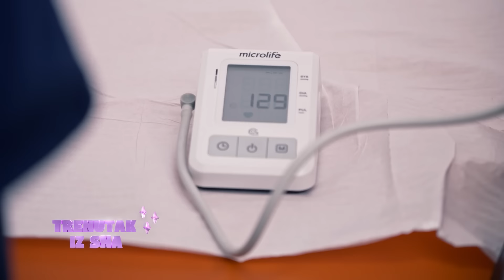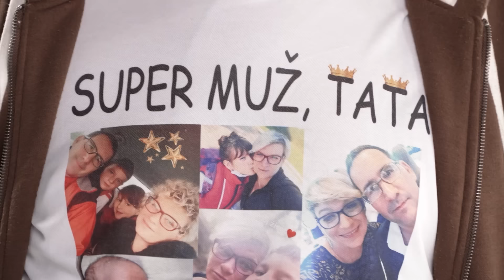Trenutak iz sna, 5. sezona, ep. 1. Tamara Kostić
Smrt deteta i strašne traume ostavile su neizmeran trag na Tamarinoj duši, licu i telu. Da li će ekipa serijala "Trenutak iz sna" uspeti da vrati Tamari veru u bolje sutra? Pogledajte u novoj epizodi u četvrtak 09.11. u 22h na TV Pink!